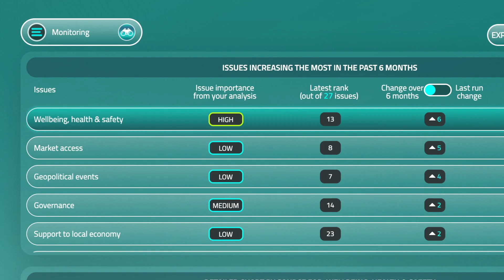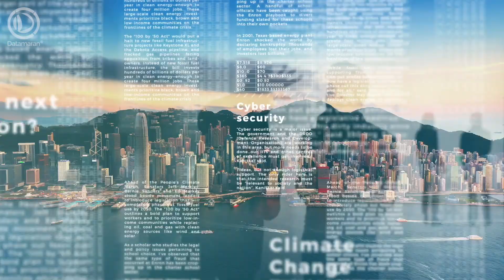How to Monitor Emerging Risks in Real Time Using AI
Now more than ever, comprehensive risk management practices necessitate a dynamically-enabled materiality process. Datamaran’s newest product feature, Monitoring, makes it easier than ever to monitor emerging issues in real-time.

Monitoring leverages the power of AI to reflect how different stakeholders are positioning the ESG issues relevant to business - and how their importance has changed over time to facilitate a holistic view of emerging or retracting trends. In a single view, companies are now able to identify which issues are gaining or losing attention - and which stakeholders are driving those trends. Datamaran draws from a wide dataset to indicate which direction peers, regulators, policy-makers, and both social and traditional media are leaning, on any issue.